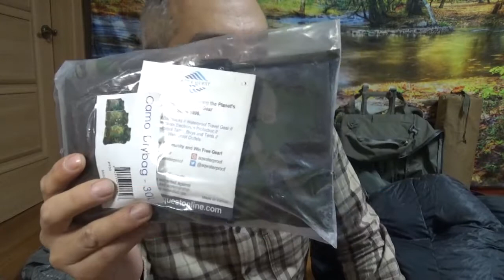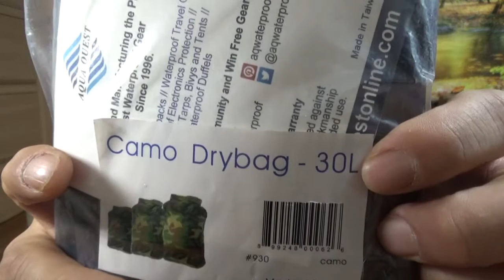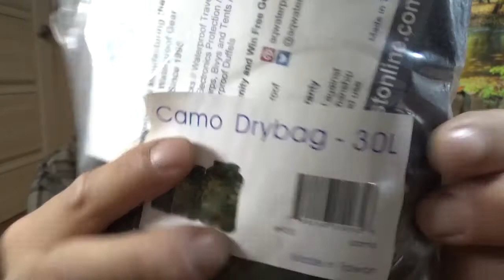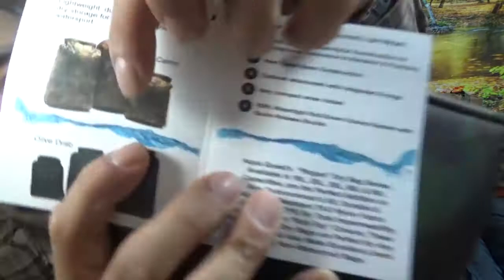캐나다 아쿠아퀘스트 로그 드라이백 30리터 AQUA QUEST ROGUE DRY BAG 30 LITER CAMOUFLAGE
캐나다 브랜드인 아쿠아퀘스트에서 만든 위장색 ( 카모플라쥬 ) 드라이색입니다. 국내에서는 잘 알려져 있지 않은 브랜드인데요. 작년에 이 회사의 타프를 사용해본 결과 정말 만족했기에 이번에는 드라이색을 한번 구매해 봤습니다. 아마존에서 직구로 구입했습니다.